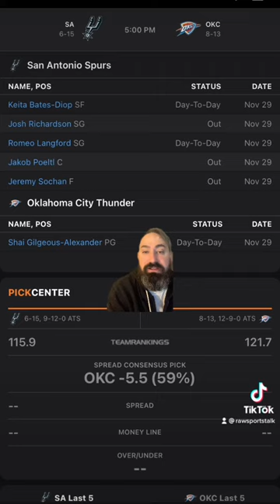Oklahoma City Thunder VS San Antonio Spurs 11/30/22 FREE NBA Sports Betting Info & My Pick